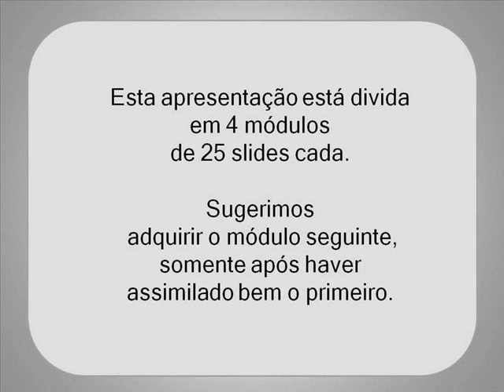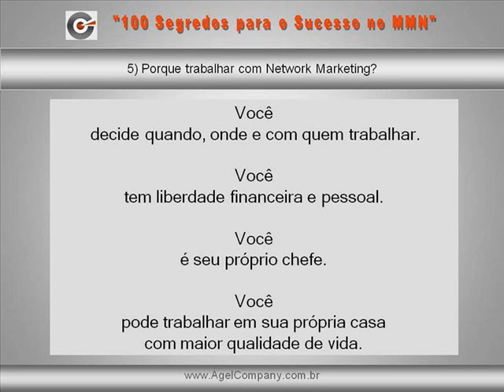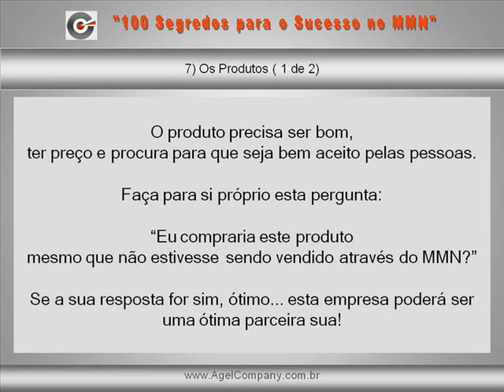Monavie - 100 SEGREDOS PARA O SUCESSO NO MMN-E-book em download GRÁTIS!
Você trabalha em uma empresa de Marketing Multinível? Este vídeo é um resumo do e-book   "100 Segredos para o Sucesso no MMN" .
Esta é uma apresentação em powerpoint que preparei com muito carinho para você, que é o resultado de uma longa e cuidadosa pesquisa feita através da minha própria experiência e de estudos através de vídeos, palestras e experiências vividas e compartilhadas comigo e com todos os estudiosos e amantes do MMN. Aproveito a oportunidade para agradecer a mentores como Jim Rohn (americano já falecido), e os nossos grandes líderes brasileiros Ricardo Guimarães, Edmundo Roveri, Sergio Buaiz e tantos outros que amam e trabalham com este maravilhoso negócio que é o MMN e que com muito carinho e amor compartilham conosco seus ensinamentos e experiências. Eles são brasileiros que muito nos orgulham porque são verdadeiros exemplos de liderança.
Esta apresentação em powerpoint pode ser usada livremente por você em palestras, treinamentos, etc. tanto particular como publicamente e poderá lhe ajudar muito no desenvolvimento de seu trabalho no Network Marketing, Marketing Multinível, Mercado de Rede ou oMMN como é comumente chamado.
Sugiro que você também leia o e-book "O Segredo para o Sucesso no MMN" que irá lhe ensinar como usar a internet para a criação de um "marketing viral" que significa que você irá vender seus e-books com preços baixos, permitindo desta forma que possa obter uma alta venda, a distribuição gratuita que os compradores farão dos downloads para outras pessoas, que saberão de você e seus sites e contatos, e muitos irão também para sua rede em seu MMN.
Você conhece o Marketing Multinível, Network Marketing, Mercado de Rede ou simplesmente MMN? Você já faz parte de uma empresa no MMN, porém não consegue expandir sua rede? Para quem não conhece este negócio, é uma profissão onde as pessoas trabalham para uma empresa e distribuem os produtos diretamente da fábrica ao consumidor. Estas pessoas são chamadas de Distribuidores Independentes ou revendedores. Este vídeo mostra o resumo do e-book que foi produzido para lhe mostrar uma fórmula de você atrair muitas pessoas para você em sua rede na empresa em que trabalha, lhe proporcionando desta forma uma renda!

Meu nome é Josélia Gorresen e eu trabalho para uma empresa de Marketing Multinível.

motivaçãodinheiro, Josephdinheiro, Murphydinheiro, riquezadinheiro, dolaresdinheiro, fortunadinheiro, poderdinheiro, mentedinheiro, milionariodinheiro, thedinheiro, secretdinheiro, dinheirodinheiro, granadinheiro,abundanciadinheiro, pazdinheiro O segredo da internet, renda extra" "trabalho em casa" ganhe, dinheiro, fácil mesmo dormindo mais "renda vitalicia" renda "ganhe dinheiro" "dinheiro no seu bolso" "dim dim" ganhar extra fortuna internet marketing adwords adsense email brain storm "adsense grana" trabalho em casa negócios oportunidades grana lucro empreendedorismo propaganda publicidade webmarketing on-line online web rede net tutorial, quero ganhar dinheiro, alcançar a riqueza, projeto mágico gerador de riqueza, tutorial completo de como fazer dinheiro revendedor revendedora renda residual saúde férias viagens viajar adquirir comprar ganhar poder website blog vídeo note book e-book reader negócio próprio franquia distribuidor euros reais milhão bilhão